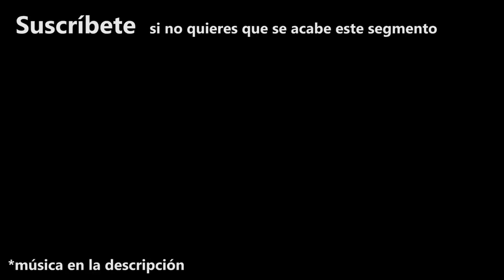Se puede HACER SHAWARMA casero?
ADIÓS VIDEOS DE COCINA así que diviértete y pruebalo jaja se puede hacer el MISMO shawarma que el de la calle?

¡SÍGUEME!